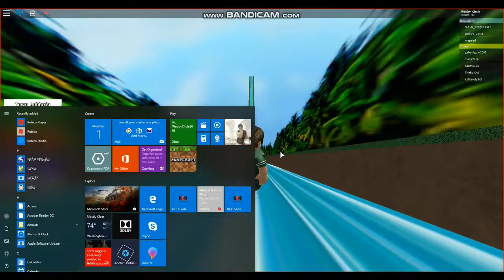Weeeeeeee! [Roblox ride a roller coster]